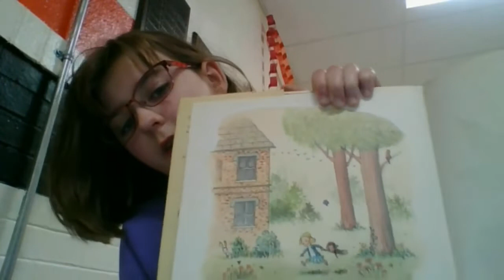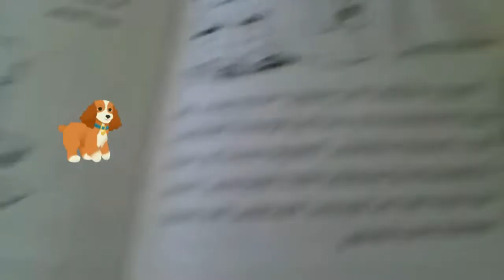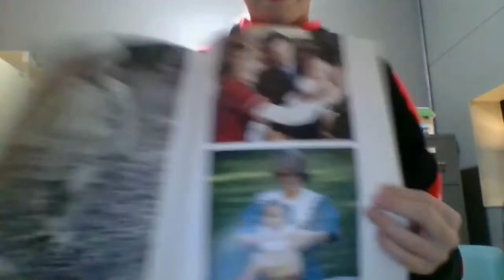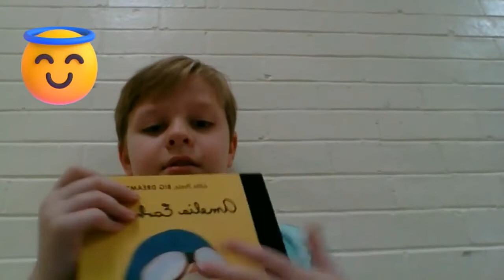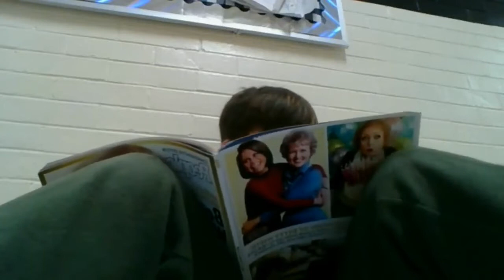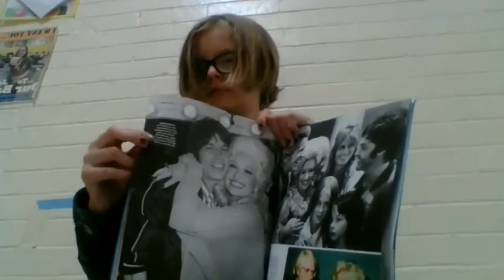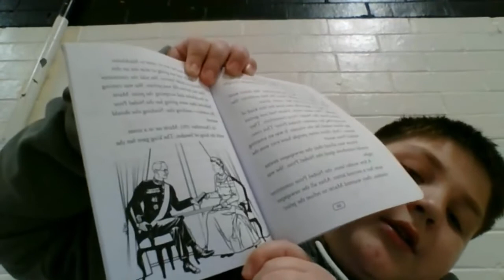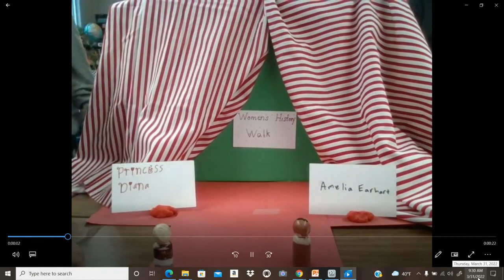4th Grade - Ms. McMahon - Women's History Month